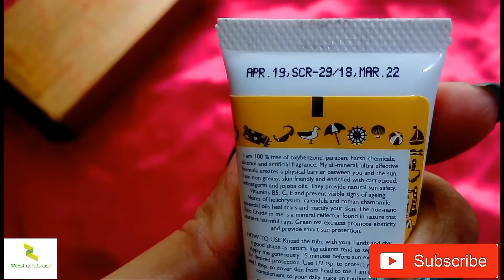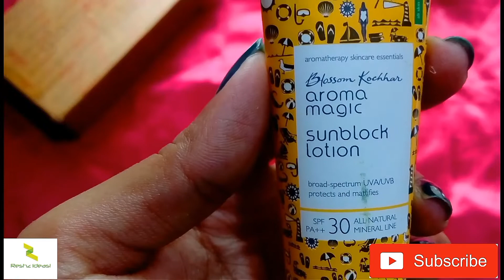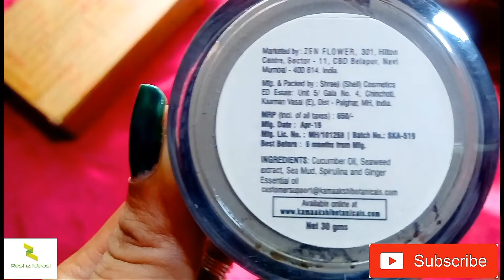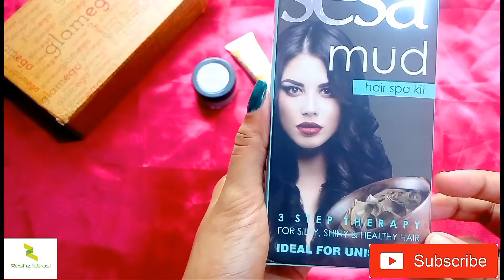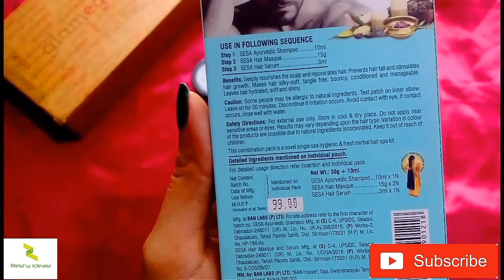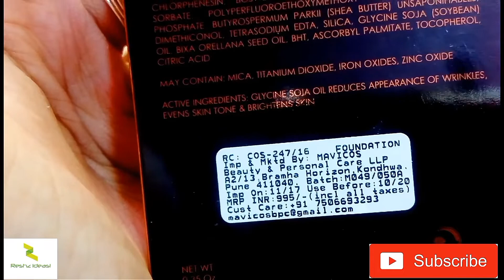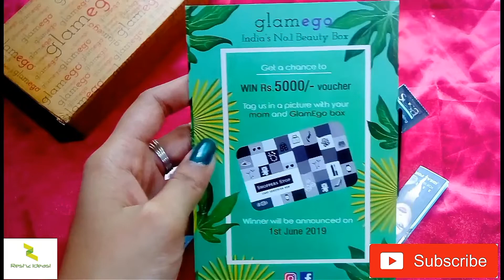Glamego Box May 2019 Edition| Unboxing & Review| Shoppersstop giveaway worth 5000/-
Hello everyone!
Thankz for watching .
Reshz ideas!

GlamEgo is a monthly beauty subscription box that provides high-quality products from premium brands. GlamEgo is voted as India's No. 1 subscription box as it is super affordable and provides amazing products.

1 Month
₹399 /- per Box

3 Months
₹349 /- per Box

6 Months
₹319 /- per Box

12 Months
₹299 /- per Box
[SHIPPING INCLUDED]

**Copyright**
Everything you see on this video was created by me (Reshma Krishnan) unless otherwise stated.
* Not a sponsered video